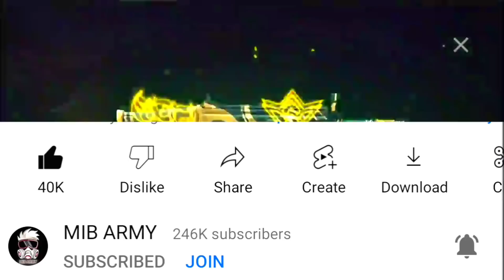FFWS FREE REWARDS 2022 || GET FREE GLOO WALL,EMOTE,GUN SKIN - FFWS INDIA